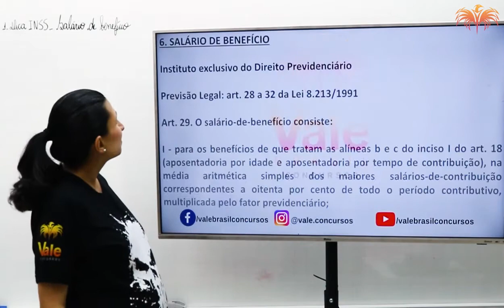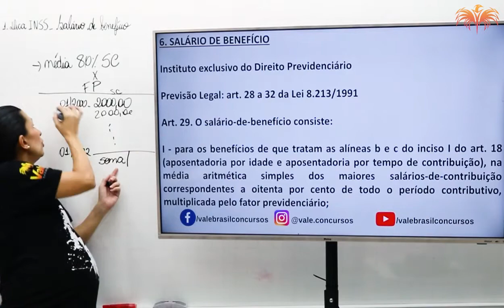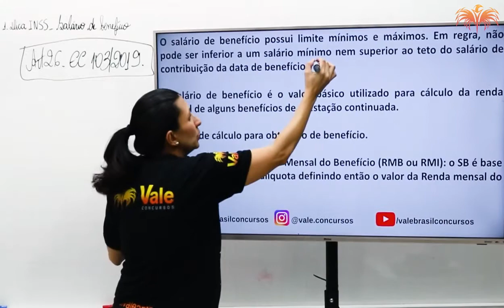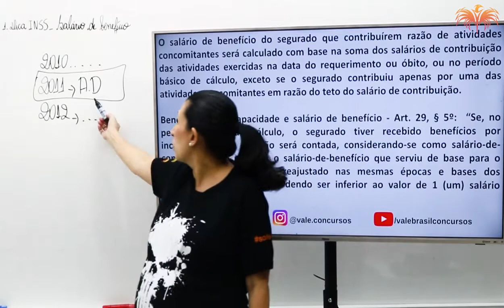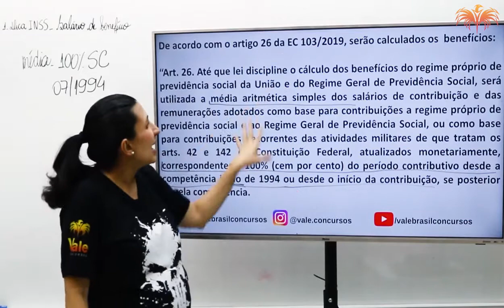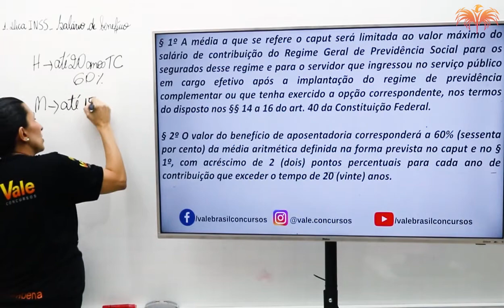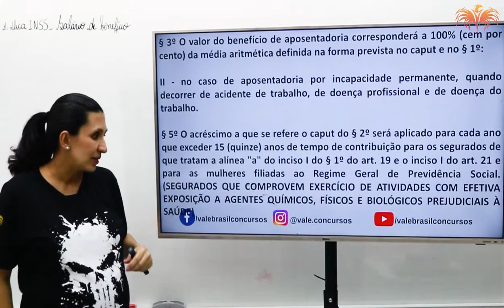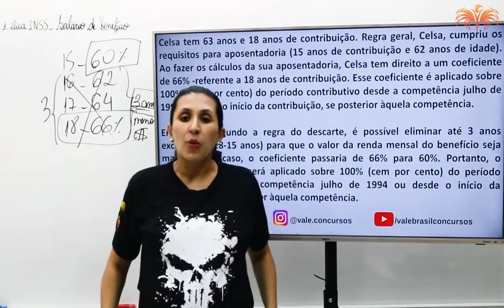Concurso INSS - Salário e benefício 02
Quer ser APROVADO no concurso do INSS?

 Fale conosco pela Central de Atendimento:
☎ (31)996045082